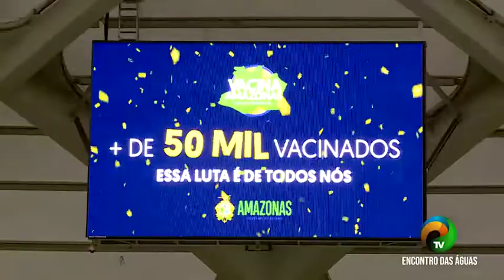BOLETIM 2.1 - AM AVANÇA NA VACINAÇÃO - 01.07.21